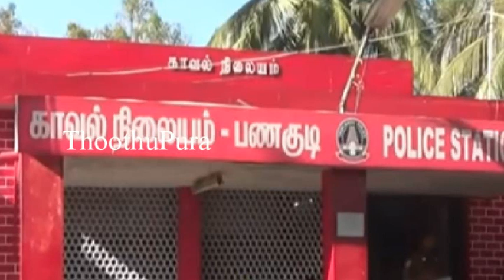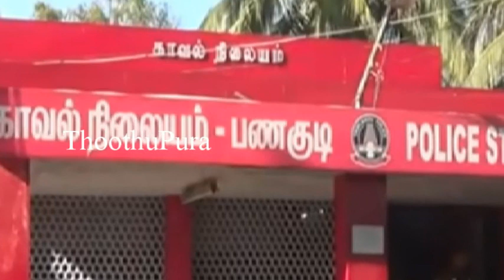பணகுடியை அடுத்த கலந்தப்பனை புத்தூரை சேர்ந்த ஸ்டீபன் செய்ததை பாருங்க | Thoothupura